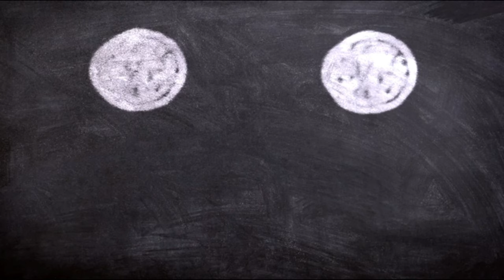Three Laughing Monks Story - zen motivation